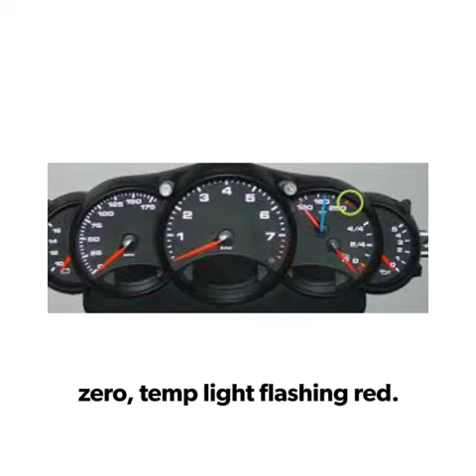2003 Porsche Boxster 986 2.7L temperature light flashing error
my case: engine running, not overheating, but temperature needle stuck at zero, temp light flashing red rapidly. culprit: wires to the temp sensor on the driver side was devoured by rodents. oh well, it could be worse...